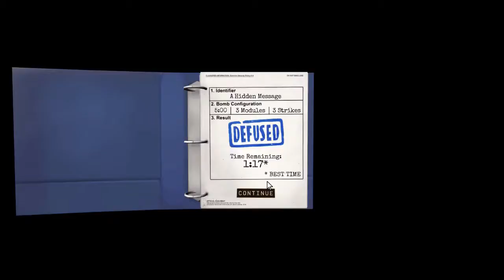Lets Bomb Together - Keep talking and nobody explodes #11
Bombe 3.1:
Wir haben es zwar geschafft, aber es war ja schon knapp, daher probieren wir uns noch einmal an der selben Kategorie.